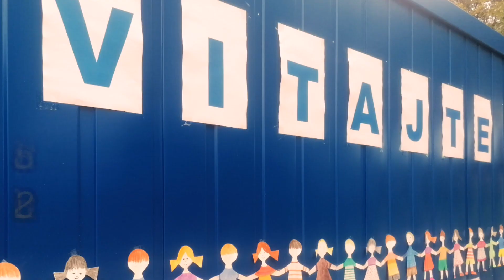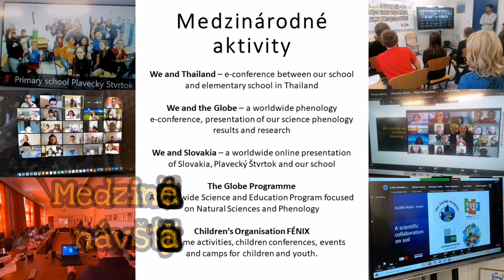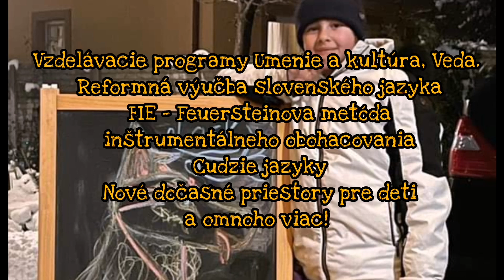Zápis - ZŠ Plavecký Štvrtok 2022/2023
Základná škola vo svojom vzdelávacom programe zameranom na celkovú inklúziu kladie dôraz na jazyky, komunikáciu, či šport, ale aj na nové vzdelávacie programy, ako Veda a Umenia a kultúra.